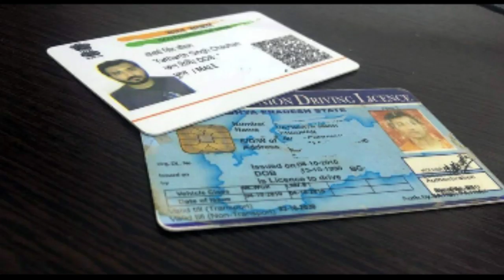ଓଡ଼ିଶାରେ ଟ୍ରାଫିକ ନିୟମ ବନ୍ଦ୍ କଲେ ନବୀନ ସରକାର ଏହି କାରଣ ଯୋଗୁଁ by sl tv ଓଡ଼ିଆ ।